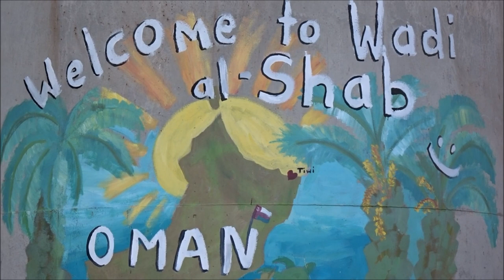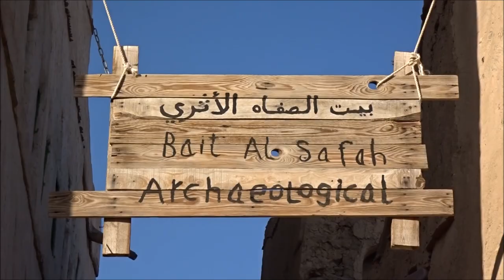Highlights of Oman with G Adventures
This video is showing you what our trip through Oman with G Adventures was like. Our itinerary started in Muscat where we did a city tour and saw the Grand Mosque, the Bait Al Zubair Museum, and the historic souk in Muttrah, as well as Old Muscat and the 16th century Al-Mirani and Al-Jelani forts. The next day we went to Bimmah Sinkhole, continued to Sur where we checked out the dhow shipyards, before reaching Ras al-Jinz. We also went to the turtle sanctuary that evening. The next day we went to Wādī Banī Khālid in the East Hajar mountains, before we went to our desert camp where we enjoyed a sunset from the dunes. The following day we went to Ibra and visited Jabrin castle. Then we continued to Nizwá, and stopped at the historic fortress of Bahla along the way. In Nizwá we checked out the cattle market, before we continued to Al Hamra and visited the stone houses of Misfat Al Abriyeen. That day we also explored Wadi Nakhr, known as the Grand Canyon of Oman. On our way back to Muscat we went through the Wadi Bani Awf gorge. The last part of the video shows a dolphin and snorkling trip we did from Muscat the day after the tour ended.

Timecodes
0:00 - Intro Oman
0:10 - Muscat
1:42 - Sur
2:27 - Wādī Banī Khālid
4:30 - Desert camp
6:42 - Jabreen castle
8:06 - Nizwa
9:30 - Wādī Nakhr
10:22 - Wādī Bani Afw Gorge
11:35 - Snorkling trip with dolphins